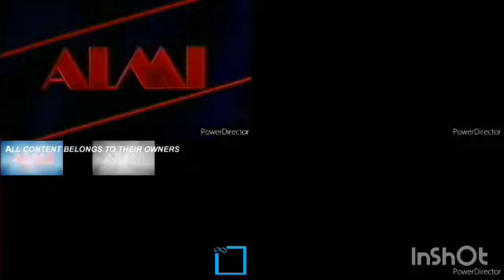Almi Sparta Quadparison 2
Swap of Klasky Csupo Sparta Quadparison 2 by 09noahjohn

Please don't age restrict this video.